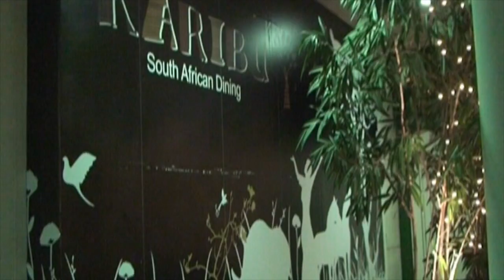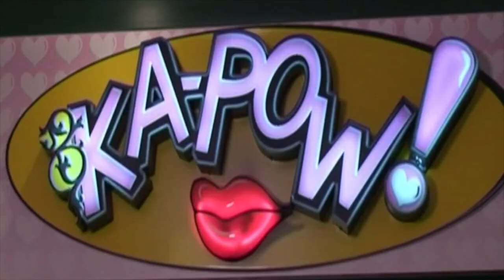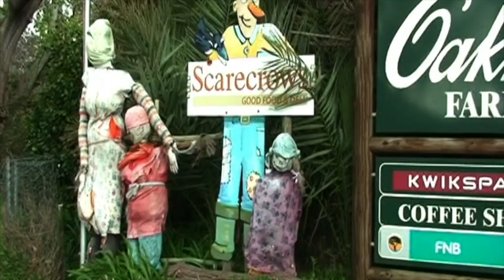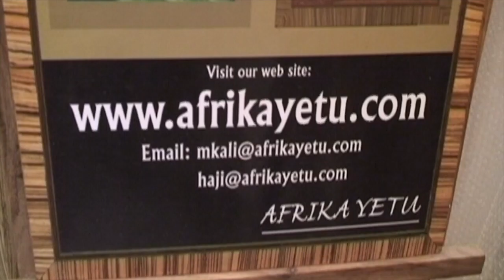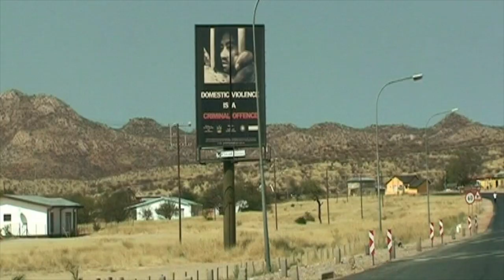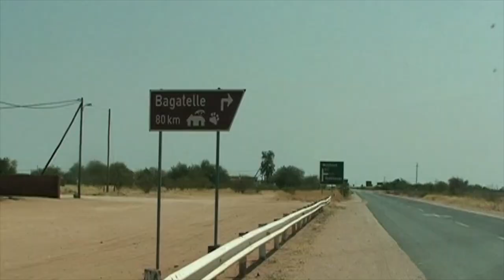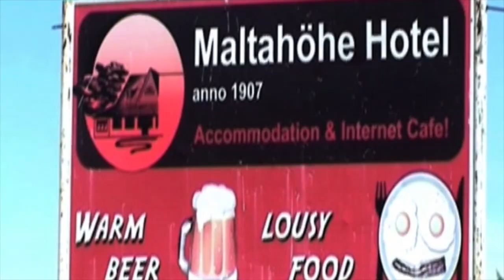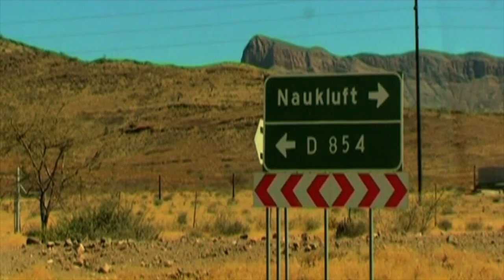NAMIBIA - AFRICA - PART 1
This is an amazing travel video about two people renting a car in Windhoek and visiting as many interesting places in Namidia as time permits.  Noel and Dorothy were there for six week s sleeping mainly in the tent on top of their 4/4 learning about the culture of the many locals they came across.  Wonderful people. There are 5 chapters.   An amazing country. A story worth watching.